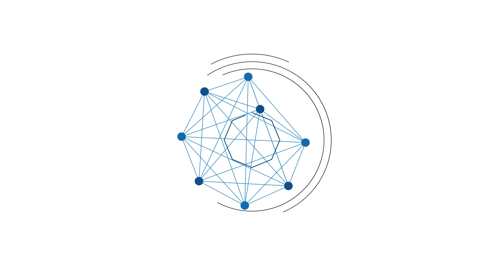Presiden Jokowi Ingatkan Menteri dan Kepala Daerah Jangan Mempersulit Proses Investasi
BANJARMASINPOST.CO.ID - Presiden Joko Widodo (Jokowi) menyampaikan pencapaian target nilai investasi tahun depan, tidak akan mudah karena semua negara sama-sama bersaing untuk menarik para investor.

Untuk itu, Jokowi berpesan kepada seluruh jajarannya untuk bersama-sama menjaga arus modal masuk dalam rangka investasi di Tanah Air.

“Saya titip kepada seluruh kementerian, kepada gubernur, pada bupati, pada wali kota, jangan sampai ada yang mempersulit, mengganggu capital inflow, arus modal masuk dalam rangka investasi ini, karena ini (investasi) menjadi salah satu kunci pertumbuhan ekonomi kita,” kata Jokowi pada Pertemuan Tahunan Bank Indonesia Tahun 2022 yang diselenggarakan di Jakarta Convention Center, Jakarta, pada Rabu, (30/11/ 2022).